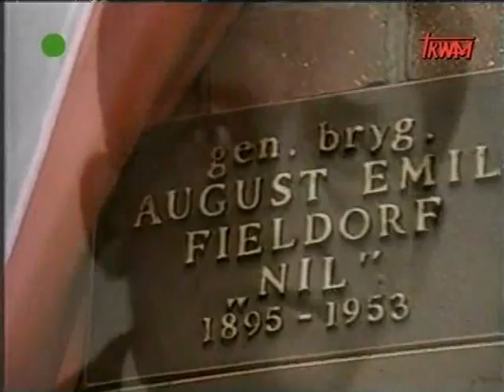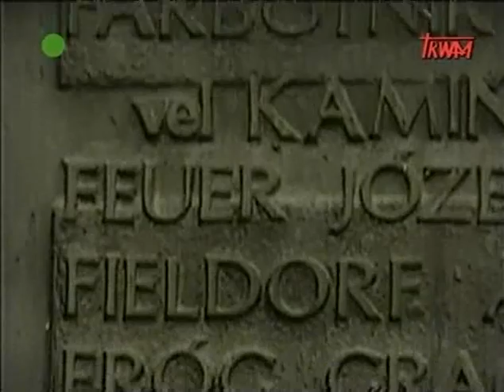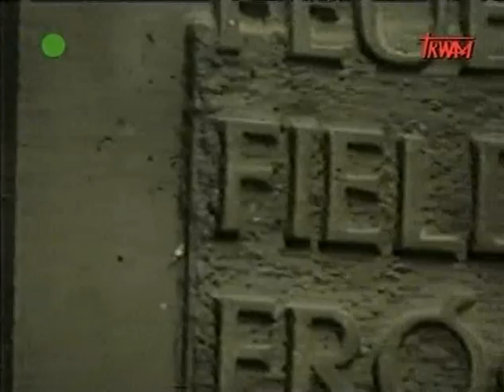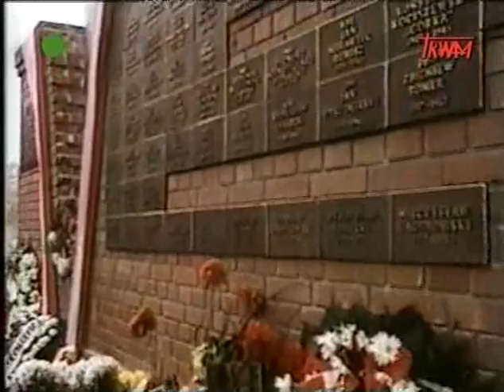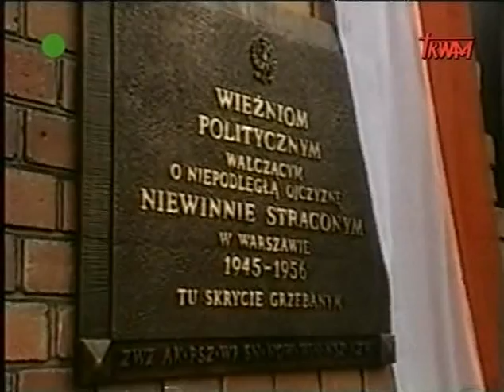Powiesili bohatera (2/2) - gen. August Emil Fieldorf "Nil"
Powiesili bohatera - gen. August Emil Fieldorf "Nil"
opowiadała: Maria Fieldorf-Czarska